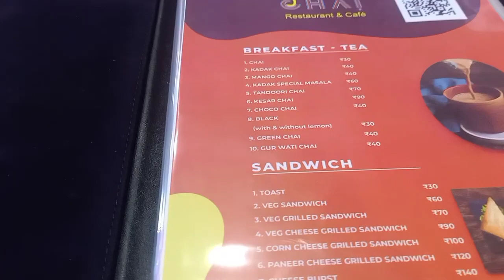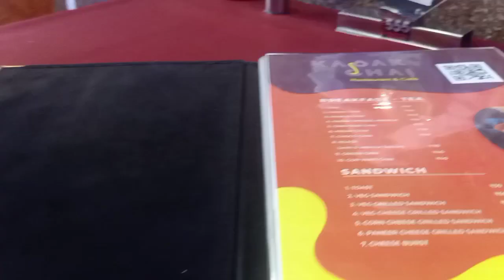tea time ... kadak chai @ Mantripukhri,Imphal